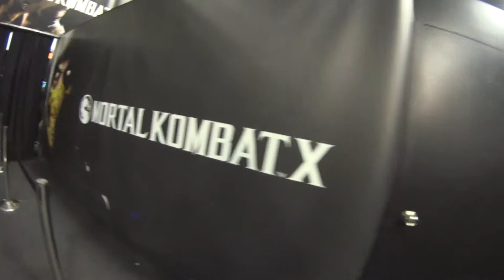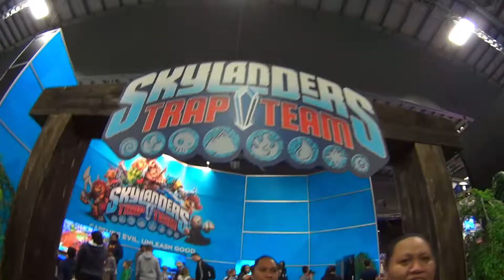Armageddon Expo 2014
We went to Armageddon Expo on Sunday 26th October 2014. Heaps of amazing costumes/cos play - people - exhibits - stalls. "Daft Punk" was my favorite costume. The real life Medieval Brawling was insane (metal clashing on Metal). Favorite exhibit - "The Delorean" from "Back to the Future" of course. Gaming highlight getting first on "Sunset Overdrive" out of 7 gamers. Durann loved the "Stunt Jump".